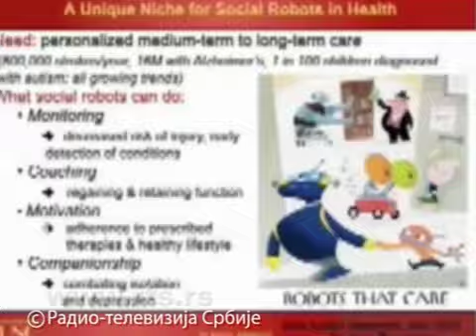Мајин амерички сан